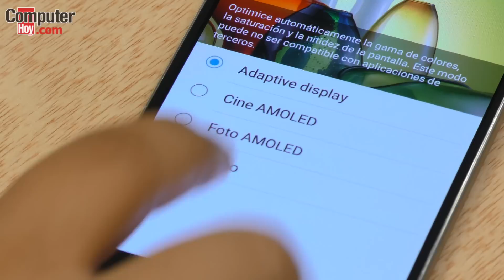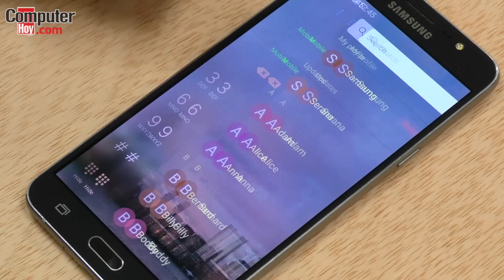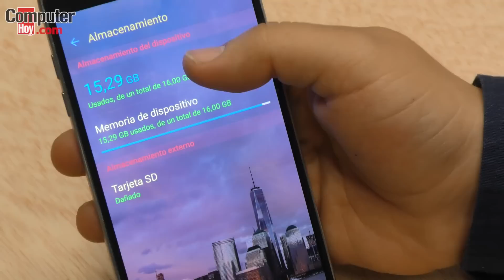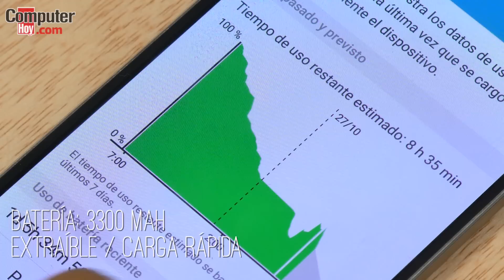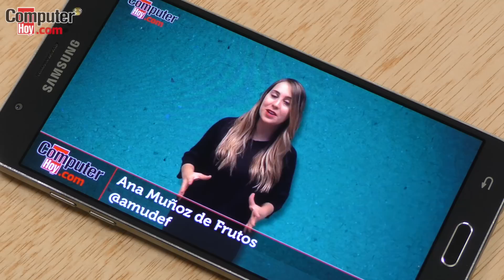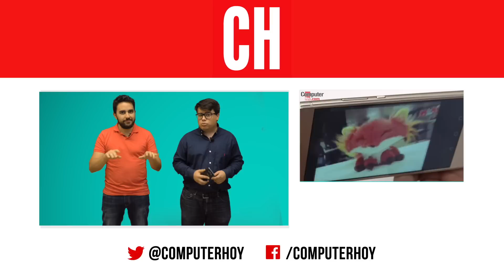Samsung Galaxy J7: análisis y características completas en español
El precio es uno de los elementos decisivos a la hora de comprar un móvil. Por eso en los últimos tiempos se ha agudizado la batalla entre los fabricantes por conseguir un smartphone que reúna las mejores prestaciones al precio más bajo posible.

La nueva gama media de Samsung para 2016 llega en tres versiones diferenciadas para seducir a todos los tipos de usuario. En este análisis del Galaxy J7 (2016) vamos a analizar el modelo de mayor formato, pensado para los amantes de las pantallas más grandes que acostumbran a consumir contenido multimedia.